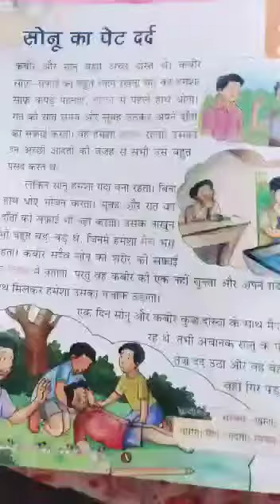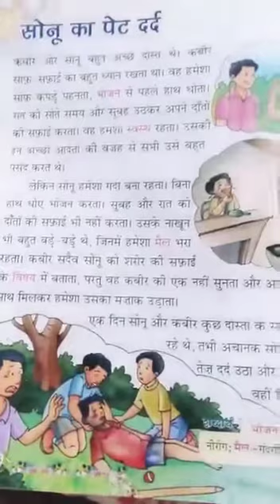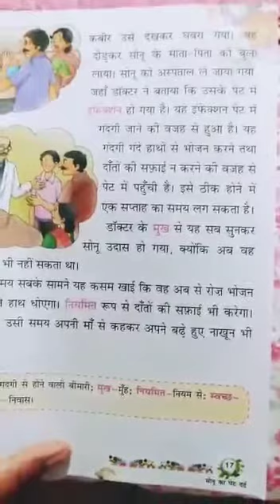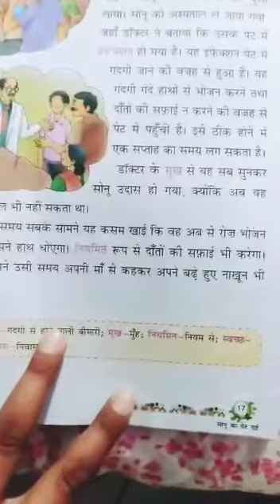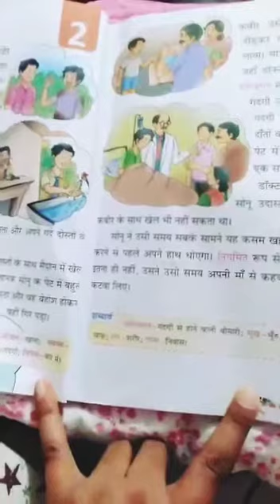कक्षा दूसरी, अध्याय - सोनू का पेट दर्द